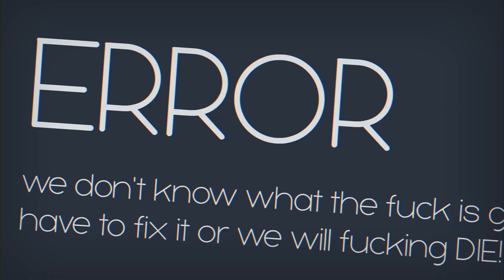[PS4/NSW] Indie Calypse Physical English Version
Do you know there is a physical version of this game?